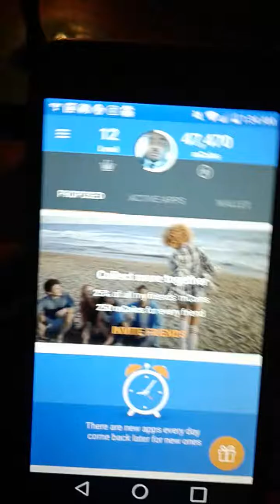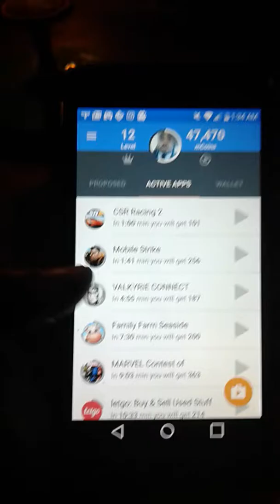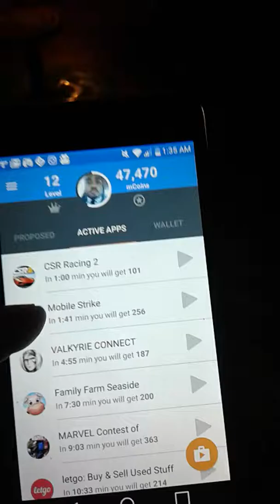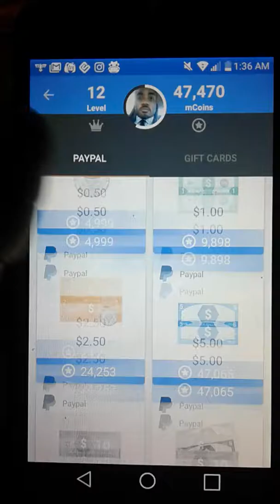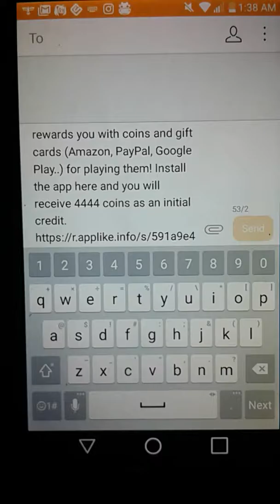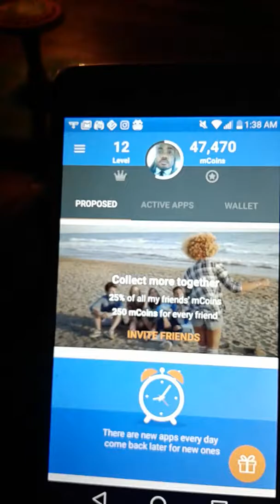Making Money with your smart phone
This app will not replace your job (unless you get a nice amount of friends or ppl from your invite code) but this will bring you in some extra income... My games are always running so you'll get a nice amount of points with me.

get your .50 as soon as you download it and just download and let apps run. uninstall them whenever but as long as you download the apps in proposed it will save your progress in applike so you can always redownload and get your points